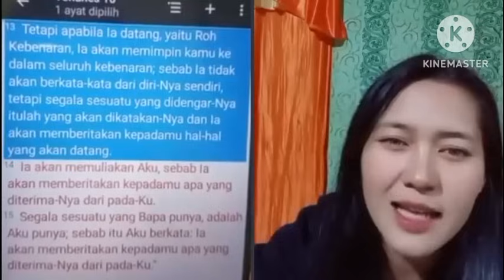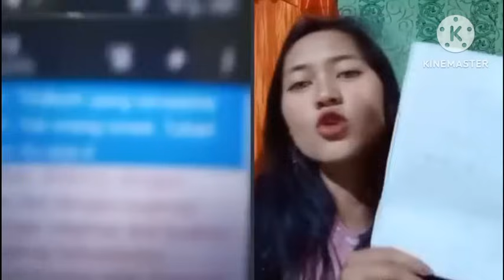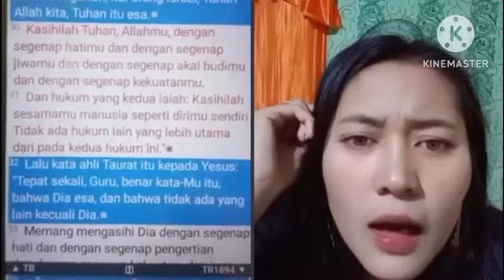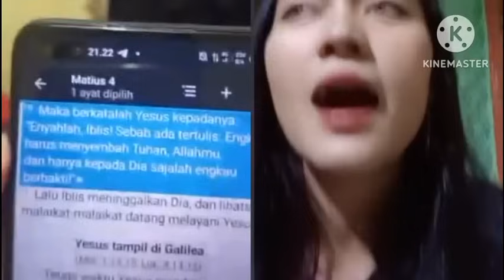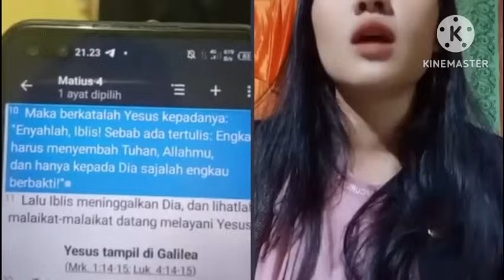DISKUSI DG kak Angelista.